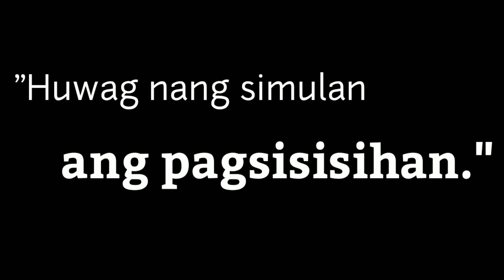"Pagkakamali" - A Short Film